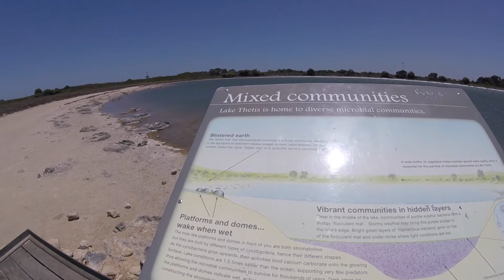Sun and Sand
Sun and Sand at Pinnacles, Cervantes, and Moore River
Summer Holidays